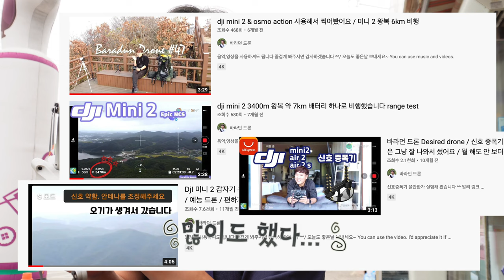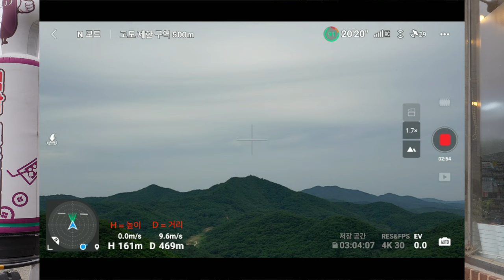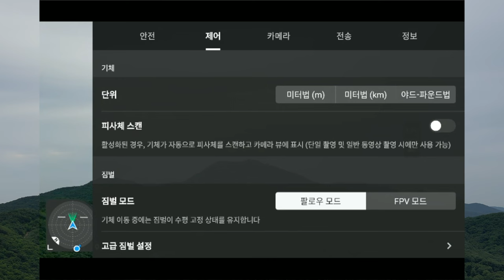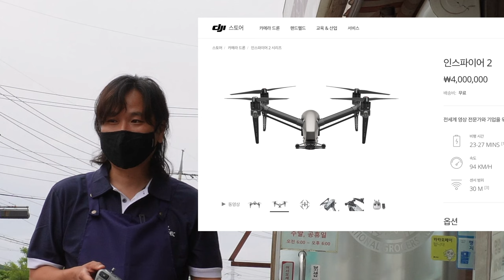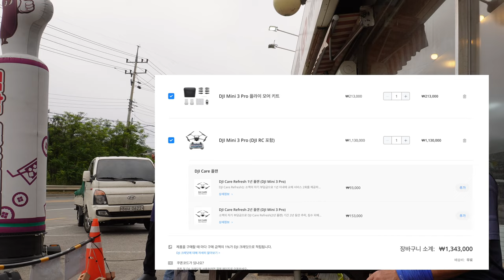DJI MINI 3 PRO #06 구독자 비행거리 테스트 답변 영상 / 손님께서 들고 오신 드론은.... 헐... / 지도 (레이더) 보는법 / 오늘도 1일1영상 ^^/ 감사합니다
0:00 인트로
0:28 시작
1:26 비행거리 테스트 시작
1:50 150m 설명
2:18 미터법 (m) 미터법 (km) 차이점
2:54 지도 (레이더) 보는법
4:58 오늘 최대 비행거리 2.5km
5:44 편의점 오신 손님의 드론은...
7:01 마무리

바라던 채널

바라던 장비